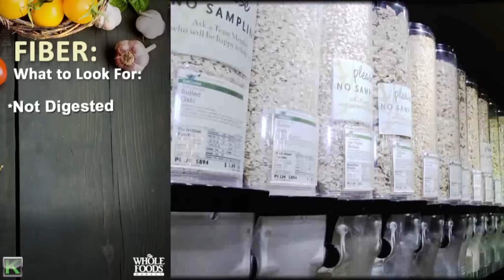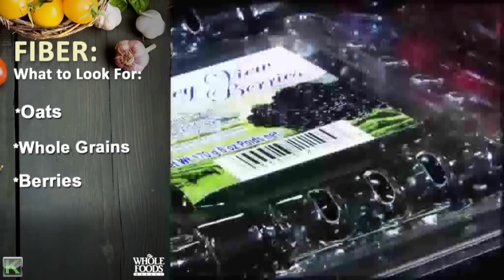What is fiber?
Koach Marlo Mittler tells us everything you need to know about Fiber.